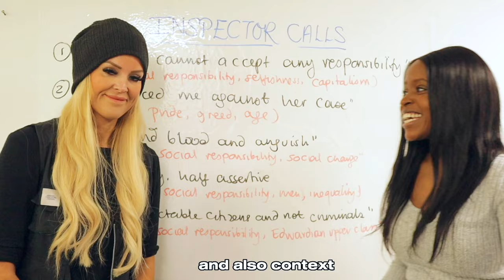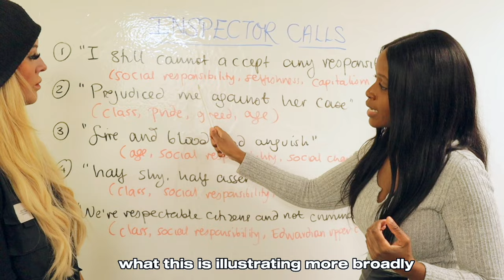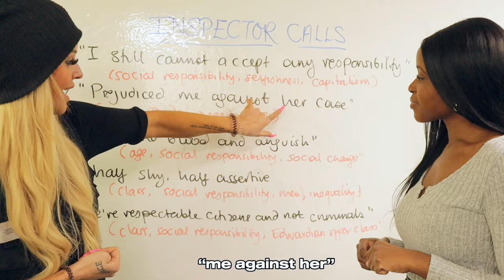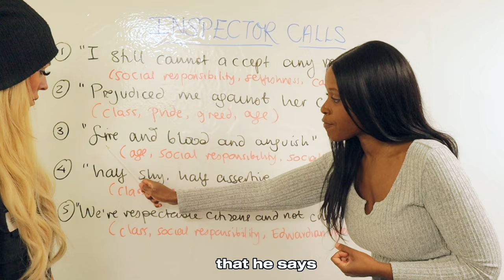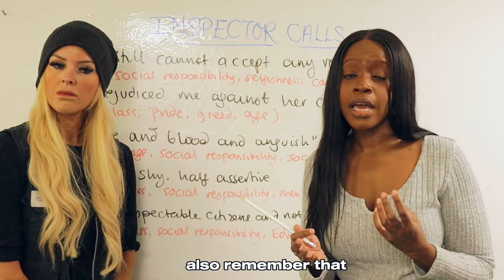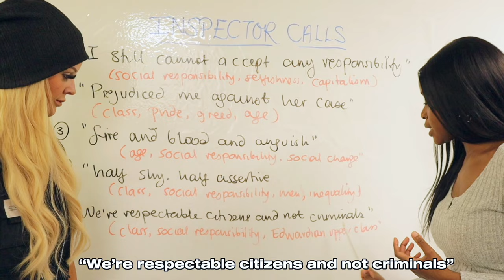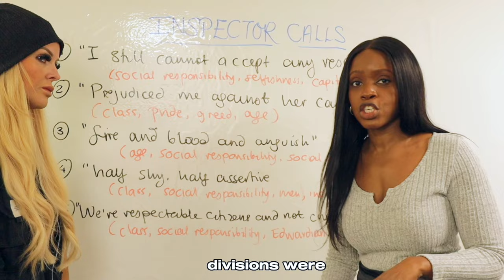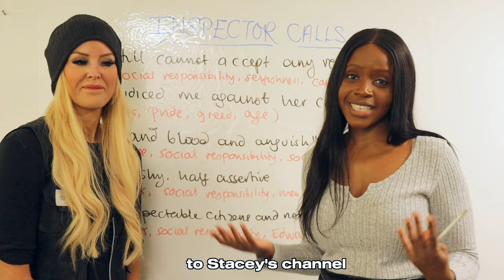5 Quotes You Can Use In ANY Inspector Calls GCSE Essay - ft @staceyreay! | 2025 GCSE Exams Edition